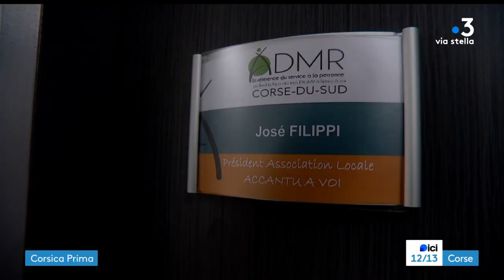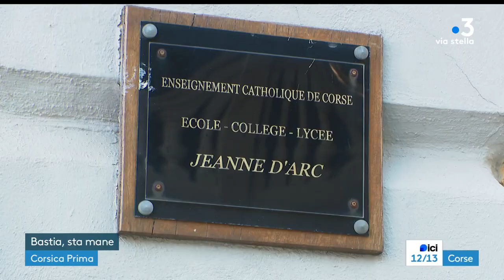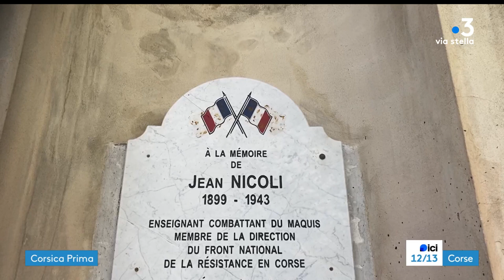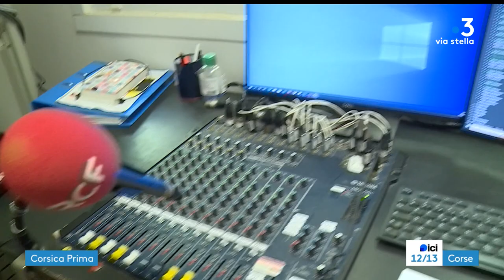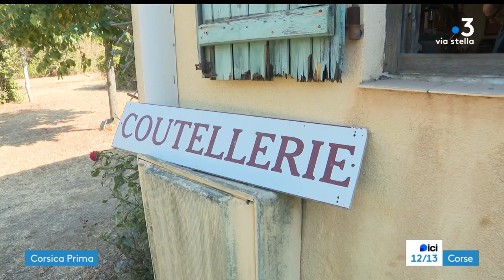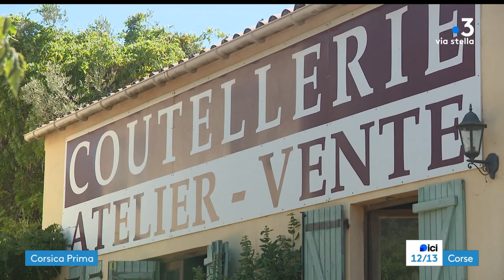ICI 12/13 - CORSICA PRIMA - Jeudi 07 septembre 2023